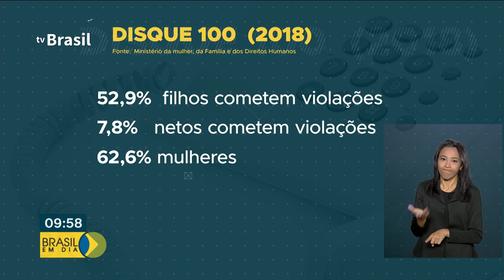Programa Viver – Envelhecimento Ativo e Saudável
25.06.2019 - Dados do disque 100 apontam mais de 37 mil denúncias de maus tratos a idosos, no ano passado. O Programa Viver – Envelhecimento Ativo e Saudável, do Governo Federal, busca reverter esse cenário por meio da autonomia e independência.